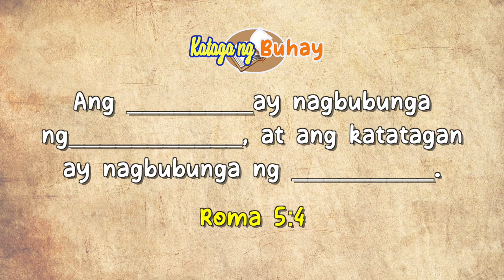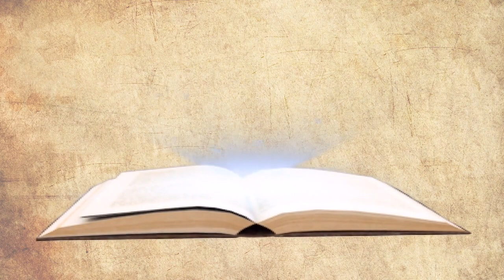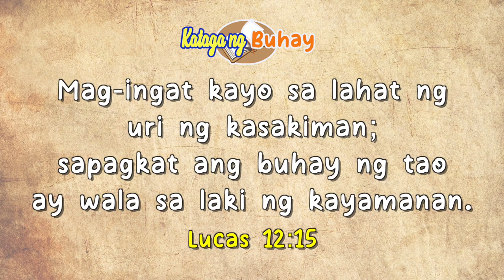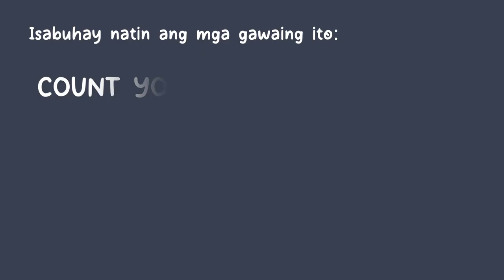Kataga ng Buhay | July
"Mag-ingat kayo sa lahat ng uri ng kasakiman; sapagkat ang buhay ng tao ay wala sa laki ng kayamanan."
- Lucas 12:15